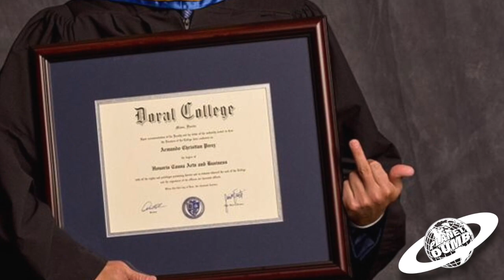PLANET DUMB - Honorary Degree